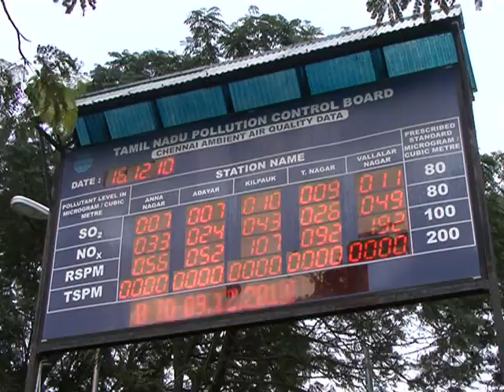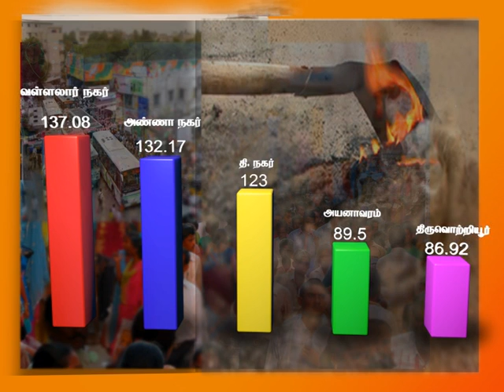deepan project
air pollution